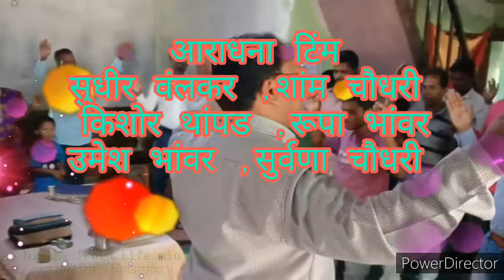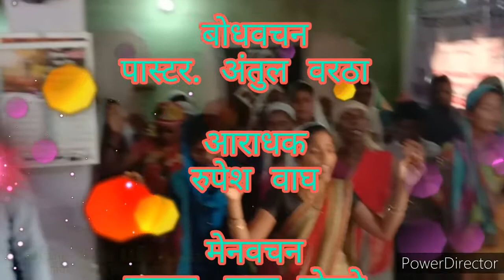ABA KHUDA TU HE MERA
(koyar Tim Bhimbarpada)